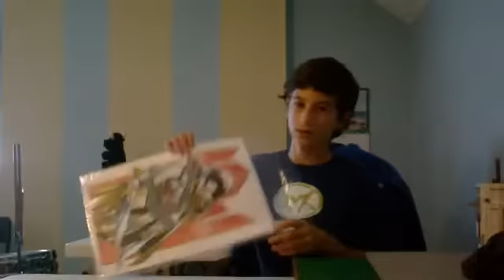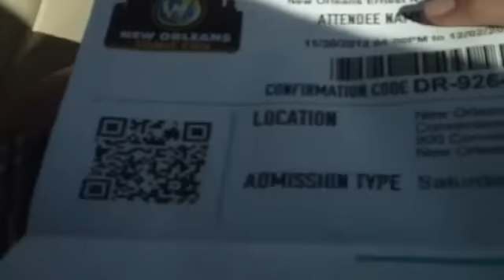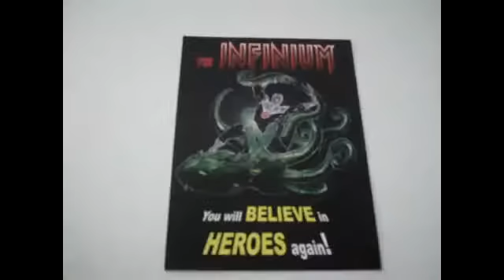Scenes with Stryx: Ep.1- "Comic-Con 2012 NOLA"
Firts montage with scenes with stryx.